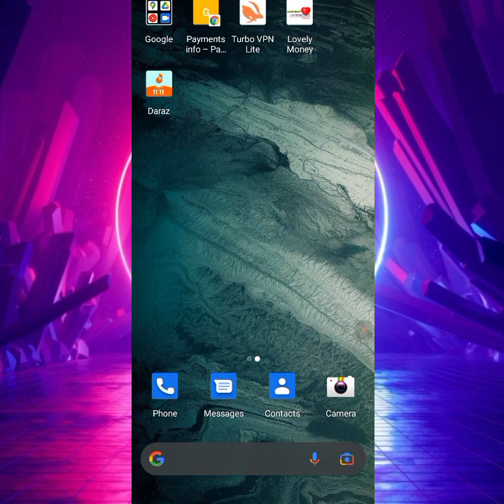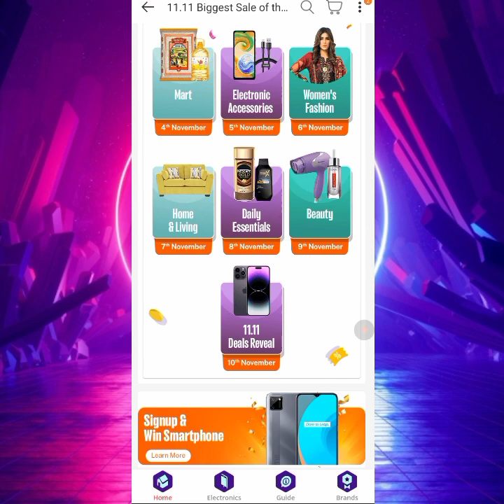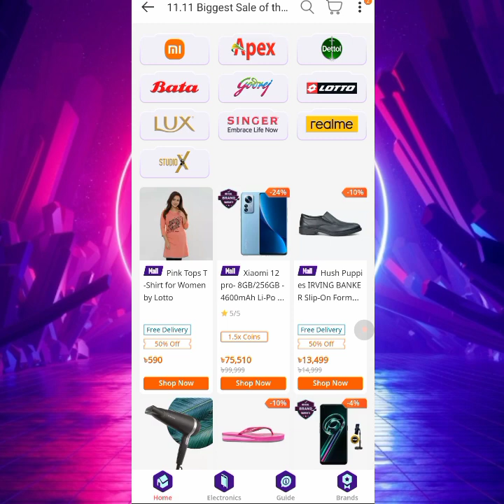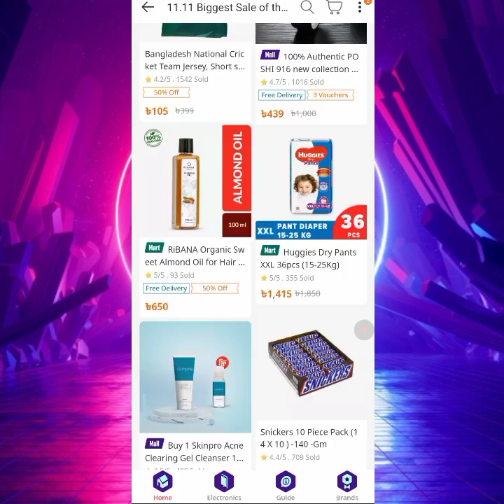Daraz 11.11 campaign 2022 | কি কি অফার, ভাউচার থাকবে দেখুন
daraz 11.11
দারাজ ১১.১১
দারাজ ১১.১১ অর্ডার
daraz 11.11 show
Daraz 11.11 Sale
daraz 11.11 campaign
daraz 11.11 campaign
daraz 11.11 offer
daraz 11.11 offer
daraz 11.11 sale
daraz 11.11 big offer
daraz 11.11 bangladesh
daraz 11.11 campaign
daraz 11.11 bangladesh
daraz 11.11 bd
daraz 11.11 all offer
daraz 11.11 all discounts
দারাজ ১১.১১ অফার
দারাজ ১১.১১ বাংলাদেশ
daraz voucher
daraz 11.11 discount offer